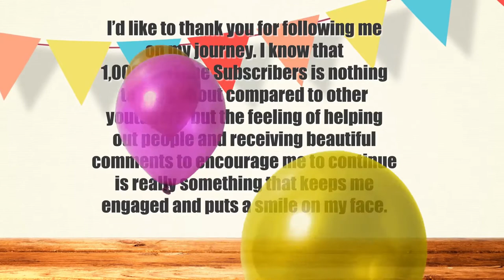Thank you guys for your support to my channel